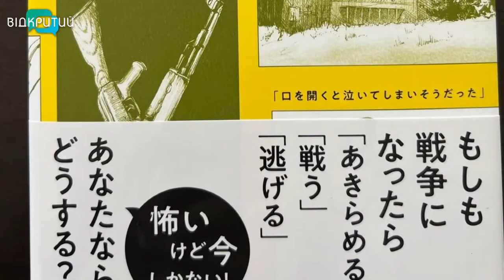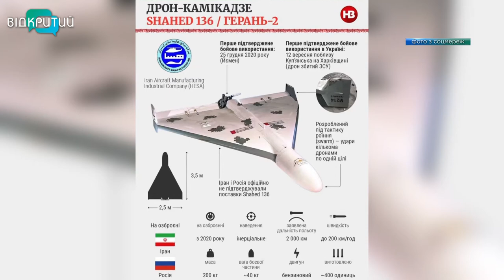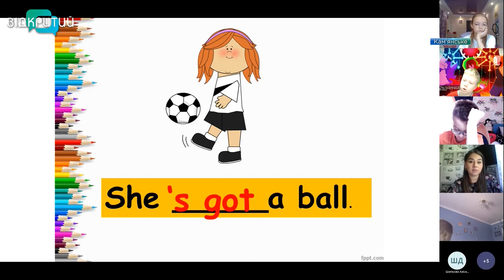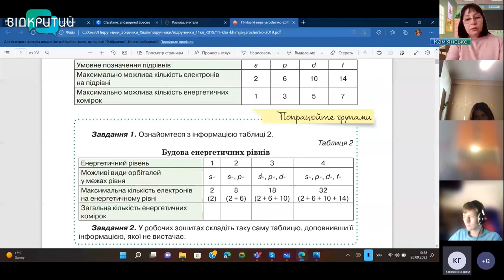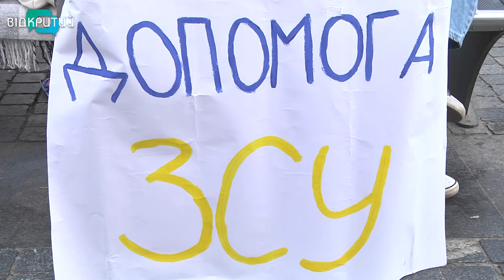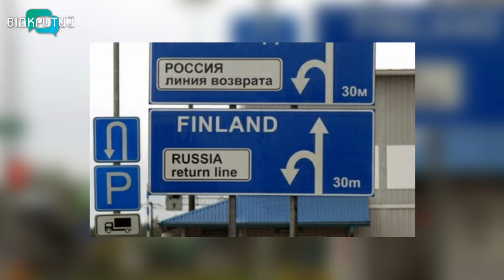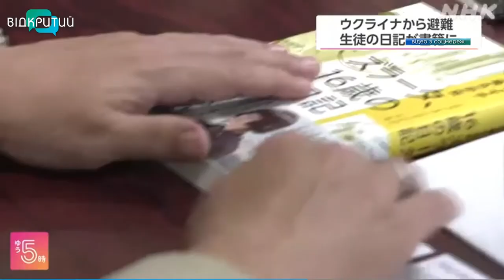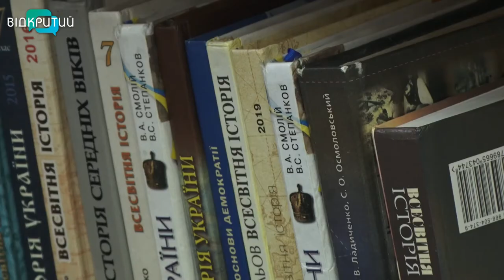Новини OPEN NEWS від 30 вересня 2022 року 20:15